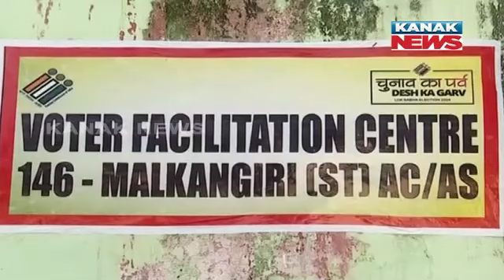Postal Ballot Voting | Special Initiative By EC For Working Journalists Voting In Malkangiri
Election Commission introduces postal ballot voting for working journalists in Malkangiri. This move ensures that journalists, despite their busy schedules, can actively participate in the electoral process